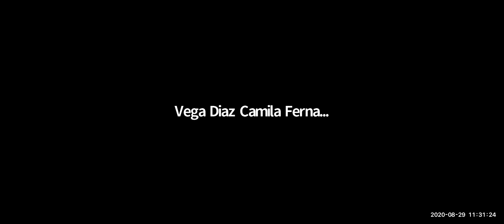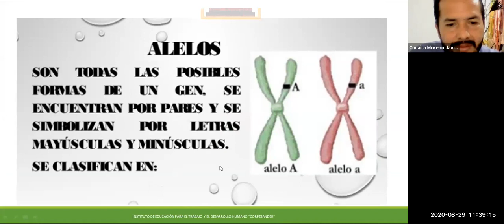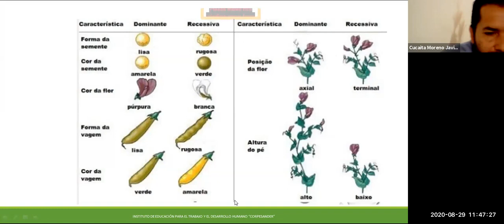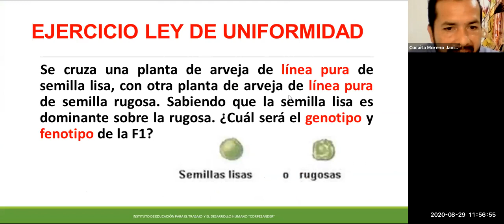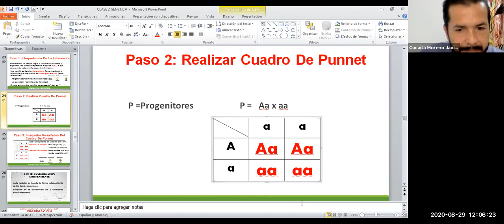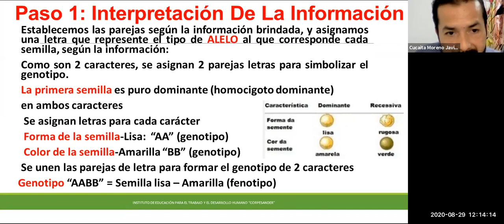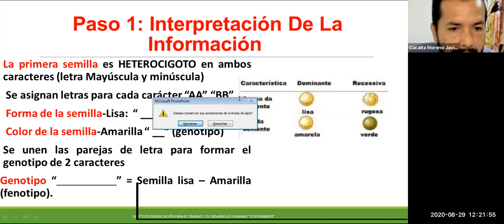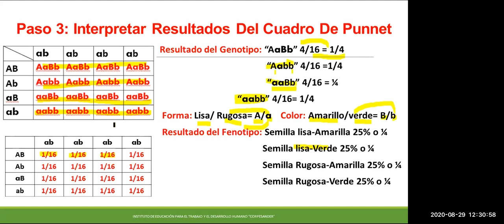Genética: conceptos básicos y explicación con ejercicios de las leyes mendelianas.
Es una clase didáctica de genética donde se describen conceptos básicos (genotipo, fenotipo, alelos homocigotos y hetercigotos) y leyes mendelianas.